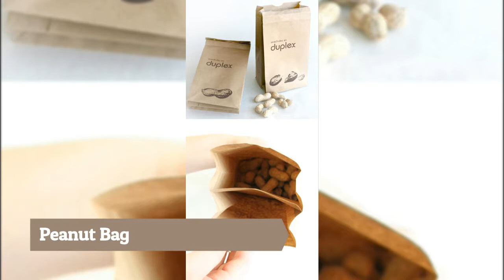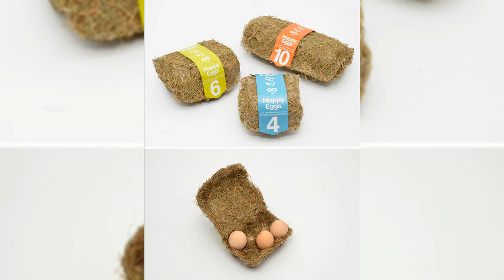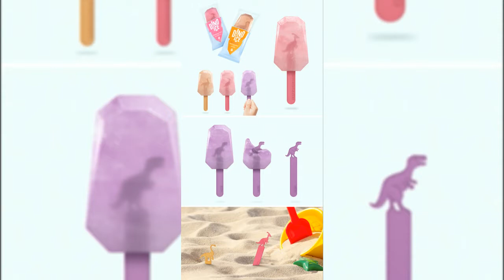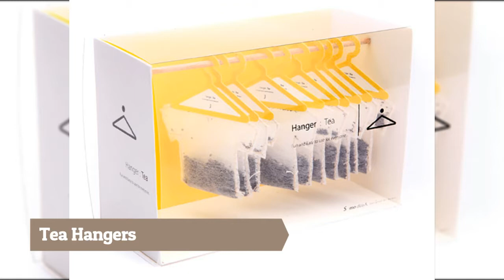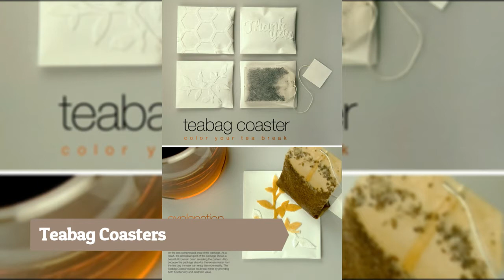10+ Of The Most Genius Food Packaging Designs Ever Created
☀ Way2Viral is a channel about funny, cute and overall amazing and crazy videos.

10+ Times Kids Gave Innocent Gifts That Made Adults Laugh Out Loud
10+ Times Women Won The Internet With Their Hilarious Tweets In 2017

⚡ The content of my videos is the purpose of entertainment. My videos are made for everyone (kids and adults), I hope you enjoy my videos, I love everyone.